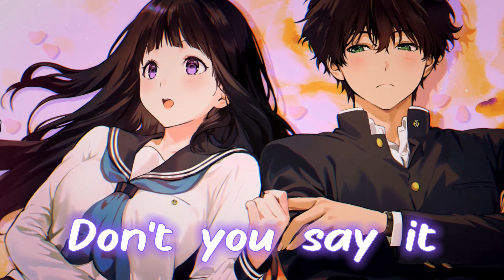Nightcore - River {Lyrics}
(っ◔◡◔)っ ♥ Thankyou for watching! ♥
L͓̽o͓̽v͓̽e͓̽,͓̽ ͓̽S͓̽y͓̽l͓̽v͓̽e͓̽o͓̽n͓̽N͓̽i͓̽g͓̽h͓̽t͓̽c͓̽o͓̽r͓̽e͓̽

{Lyrics} -
How do you fall in love?
Harder than a bullet could hit you
How do we fall apart?
Faster than a hairpin trigger
Don't you say, don't you say it
Don't say, don't you say it
One breath, it'll just break it
So shut your mouth and run me like a river
Shut your mouth, baby, stand and deliver
Holy hands, will they make me a sinner?
Like a river, like a river
Shut your mouth and run me like a river
Choke this love 'til the veins start to shiver
One last breath 'til the tears start to wither
Tales of an endless heart
Cursed is the fool who's willing
Can't change the way we are
One kiss away from killing